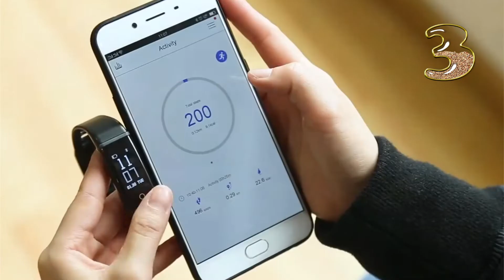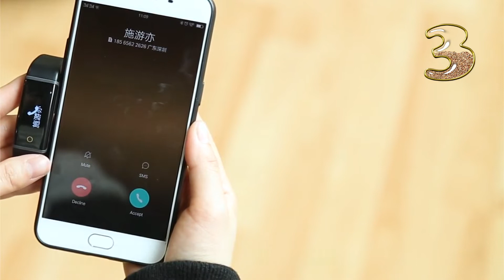ФИТНЕС БРАСЛЕТЫ ОТ ИЗВЕСТНЫХ ПРОИЗВОДИТЕЛЕЙ С АЛИЭКСПРЕСС. Фитнес браслет для спорта.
Фитнес браслеты от известных производителей
👇 Цены на АЛИЭКСПРЕСС👇
№3. LENOVO CARDIO PLUS HX03W